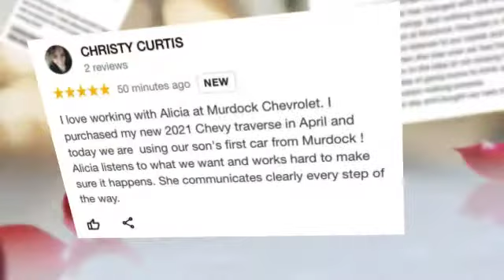Positive Reviews for Alicia Lourenco April 2020 - June 2020